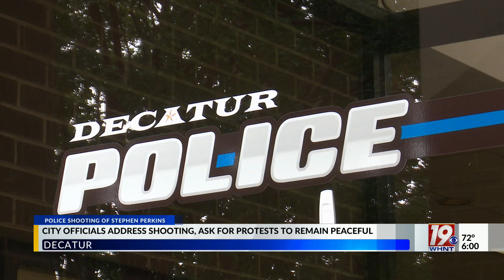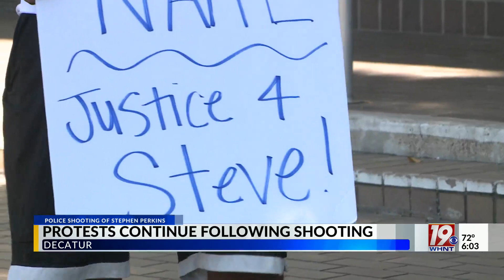News 19 Looks at Timeline of Events in Death of Stephen Perkins | Oct. 6, 2023 | News 19 at 6 p.m.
News 19 Looks at Timeline of Events in Death of Stephen Perkins